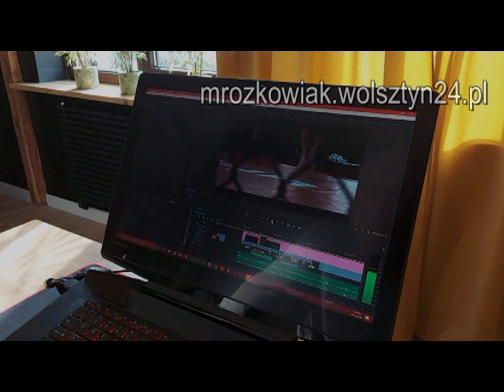10.02.1995 Wolsztyn TV Karat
Turniej w piłkę nożną halową
 MLKS Iskra